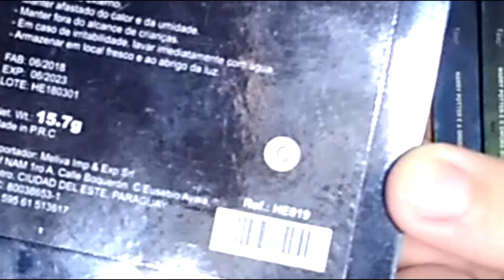BEAUTY VISION BLUSHES D'HERMOSA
E hoje estamos voltando oficialmente com USOERECOMENDO aqui no canal, com produtos que amo e indico para vocês.
Um duo de blush da

EDIÇÃO: FILMORA
CÂMERA MOTO G PLAY